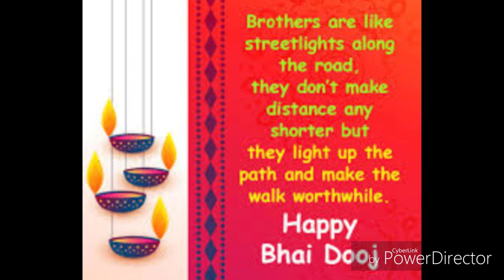Bhai DOJ WhatsApp status## Bhai behen Ka Pyar bro sis WhatsApp status video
hi friends

bhai dooj whatsapp status | brother sister status | whatsapp status video brothers and sisters | 30 sec status | bhaiya dooj | bhai behan ka pyar | bhai bhen bother and sister didi whatsapp status

Category Entertainment
Category